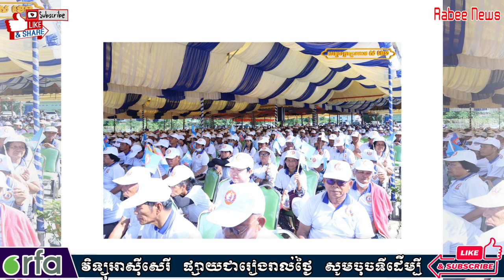ផ្អើលមិញៗនេះ នៅអូស្រ្តាលី ប្រជាជនរាប់ពាន់នាក់ ផ្ទុះបាតុកម្ម និង កំហឹងធំ សម្តេស ភ័យខ្លួន, RFA Khmer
Welcome to youTube channel#Rabee_News
Hello everyone I want to show you about: Khmer Social Network, News & Politics, and general news in Cambodia.

► We Upload about: Khmer News, VOA Khmer, VOD Hot News, Cambodia hot news, breaking news, news today, CNRP TV, CPP News, vayo Khmer news, Khmer hot news, Khmer  Social Network.